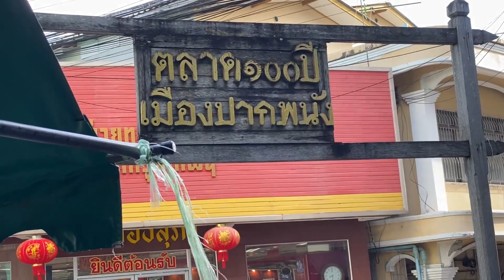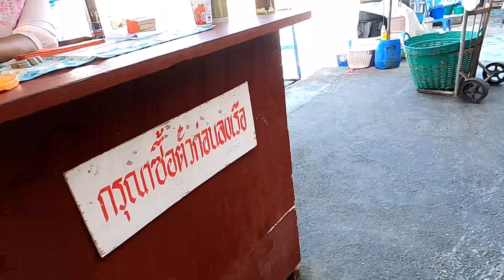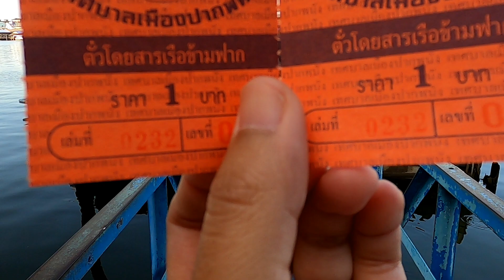Southern trip 2020 part 3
the last part of our Southern Trip 2020
fishing, ..seafood... local markets...